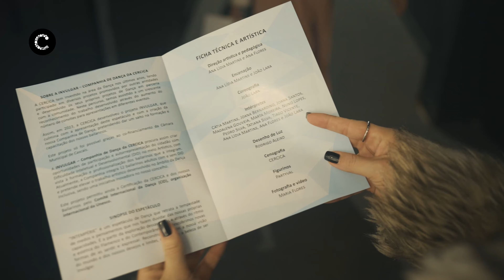CERCICA tem agora uma companhia de Dança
“Este é um bom exemplo de que Cascais é um concelho para todos”, disse o vereador Frederico Pinho de Almeida no lançamento da nova companhia de dança da CERCICA, a INVULGAR, que decorreu no sábado (02/12) no Teatro Mirita Casimiro (TEC). Esta companhia surge como forma de criar oportunidades de participação e autorrepresentação do cidadão com Dificuldades Intelectuais no meio artístico, com vista à formação e profissionalização dos bailarinos que a integram.

Câmara Municipal de Cascais | Dezembro de 2023